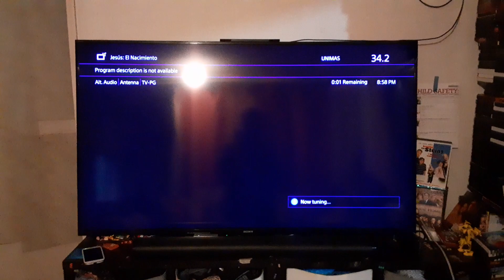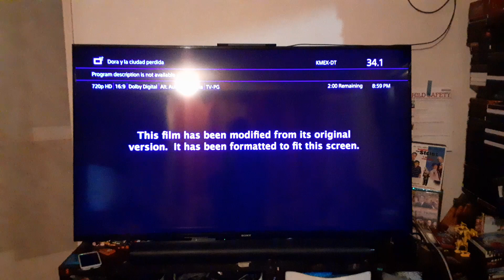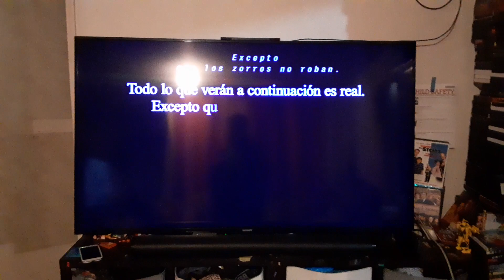The Nativity Story End on UniMas 46-1/Start to Dora and the Lost City of Gold on Univision 34-1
KFTR-DT/KMEX-DT
Credit for Sarah West, ManAetherslime14 and Tbone Animate.